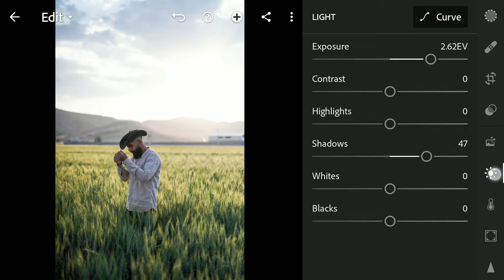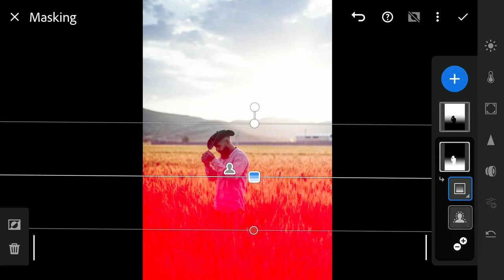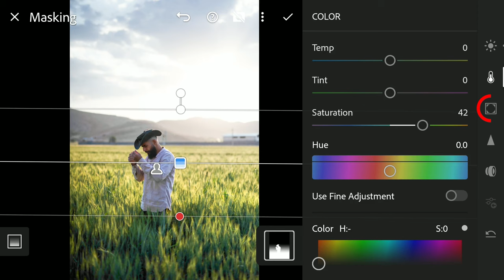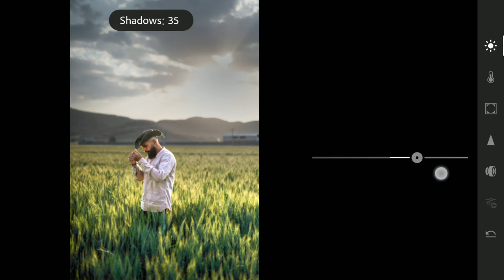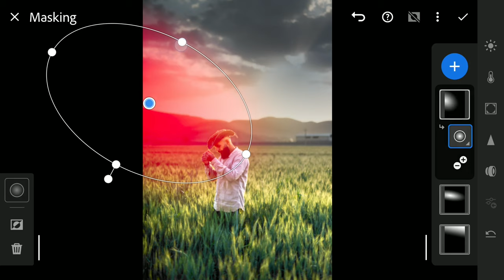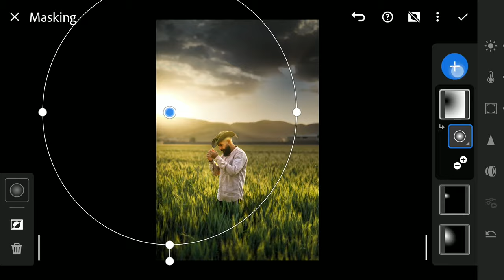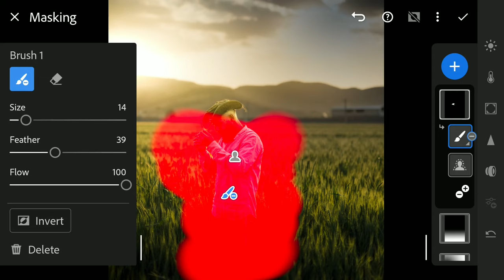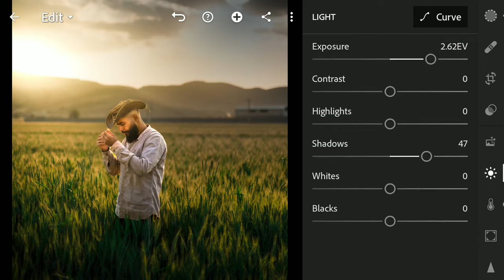Make Photoshop Type Selective Masks in Lightroom App | Lightroom Mobile | Android | iOS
In this video, you can see advanced techniques on how to use masks in Lightroom app. With the add and subtract options for masks, you can almost feel like working in Photoshop. Check the full video for handy tips and tricks on how to change the complexion of the image completely. This can work with landscapes as well as portraits with interesting backgrounds.

How to do Photoshop type selective masks in Lightroom app

**Subtitles available in English, Spanish, Portuguese, French, Russian, Indonesian, Vietnamese, Thai, Hindi, Bangla, Arabic, Urdu and Chinese**

PC: @Arwcoe

Note that CC subscription is needed to enable the Selective tools in Lightroom.